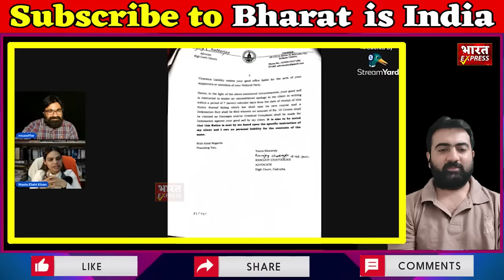Nazia Khan : मज़हब में गंदगी फैलती देख Islam छोड़ना चाहती है ? Pak media on India latest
Source and Credit : Muzaffar Chaudhary bhai

Welcome to You tube channel of Bharat is India. This is an Indian YouTube Channel where I react on news related to politics and the world media.

username : Bharat is India